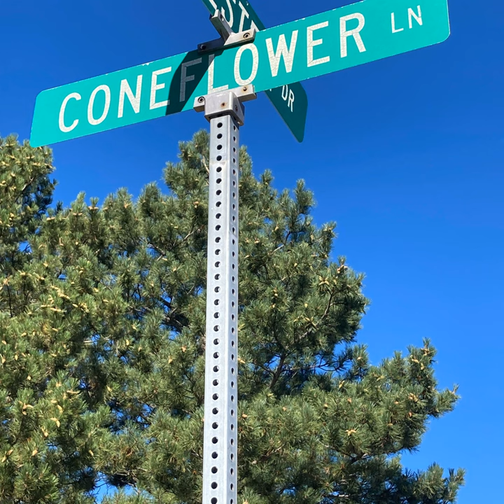Harp C Chord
Harp C Chord · Coneflower Basement Band

Organasm